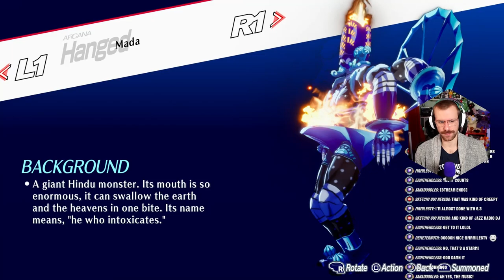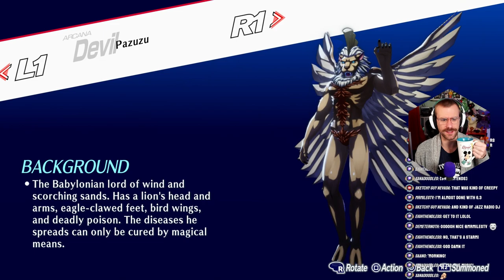My First REAPER Encounter! | Persona 3 Reload Merciless Difficulty Part 41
the final part of the TZIAH block and my FIRST encounter with the Reaper! Needless to say, it didn't go well. We completed the entire section before the "final" Full Moon, and did the Monad Passage which was actually pretty challenging!

Next episode is BIG!